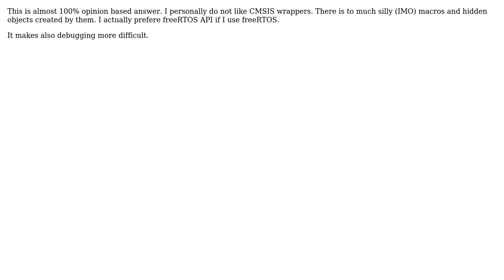FreeRTOS on STM32 - What API should be used: CMSIS-RTOS API (v1 or v2) or FreeRTOS API?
With thanks & praise to God, and with thanks to the many people who have made this project possible! | Content (except music & images) licensed under CC BY-SA | Music | Images & others | With thanks to user filo user Fedor Chervyakov user 0___________ and the Stack Exchange Network Trademarks are property of their respective owners. You are responsible for your own actions.